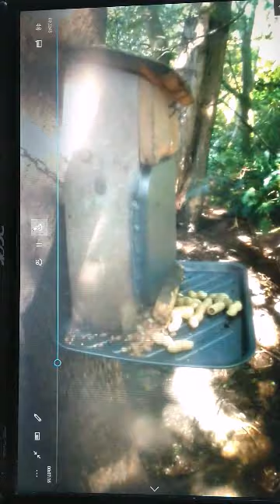Squirrel shooting with sub 12fps BSA Lightning XL SE springer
Contains dispatching of Grey Squirrels

BSA Lightning XL SE springer sub 12fps shooting in uk,

Poor film quality due to issues with editing software filmed screen with mobile phone.